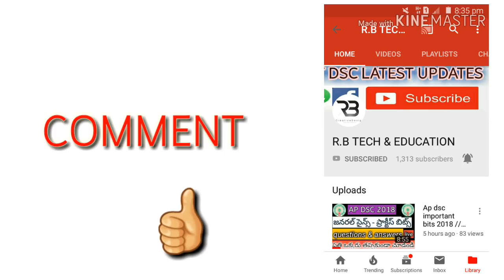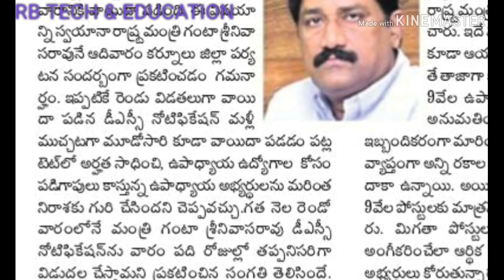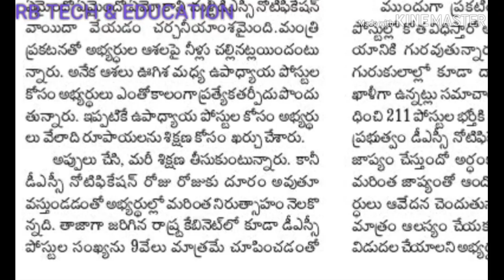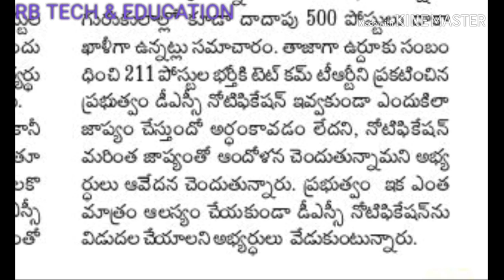AP DSC 2018//ఈరోజు డీఎస్సీ వార్తలు //డీఎస్సీ పోస్టులు తగ్గించేసారా..!! // మూడోసారి డీఎస్సీ వాయిదా